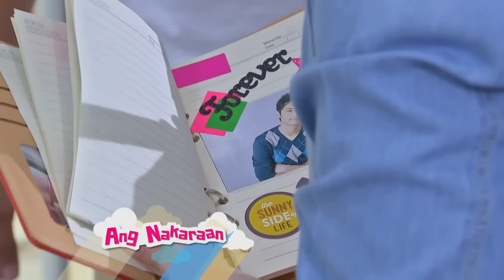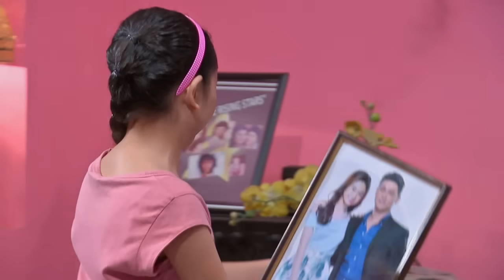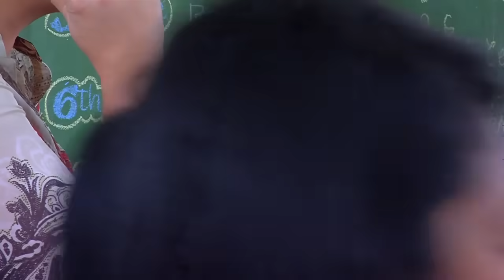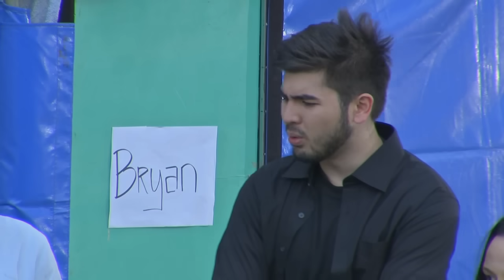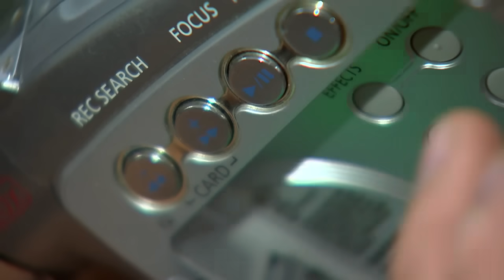That's My Amboy: Full Episode 7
Maru, a strong independent girl becomes a personal assistant to Bryan, a famous but spoiled actor who never wants to follow anyone. This results into a love-hate 'professional relationship' between the two. Will their feelings change over time?

Watch full episodes of ‘That's My Amboy' on GMANetwork.com/fullepisodes 'That's My Amboy' stars Barbie Forteza and Andre Paras. Also included in the cast are ​Jazz Ocampo, Kiko Estrada, John Arcilla, Donita Rose, Tonton Gutierrez, Maritoni Fernandez, Meryll Soriano, Matet De Leon, Jerald Napoles, Jan Manual, Jaclyn Jose, Alden Richards, Rhian Ramos, Gina Alajar, Tina Paner, Thea Tolentino, Diva Montelaba, Carmi Martin, Renz Valerio, and Janna Dominguez.​